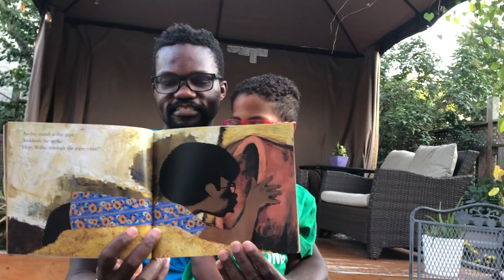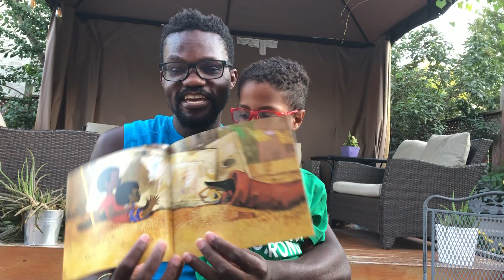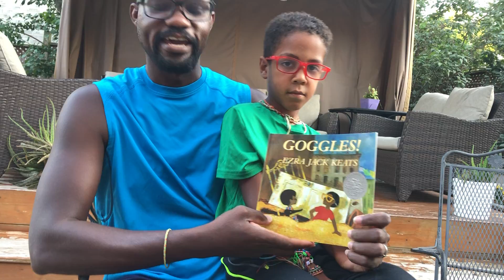GOGGLES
Written and illustrated by Ezra Jack Keats.